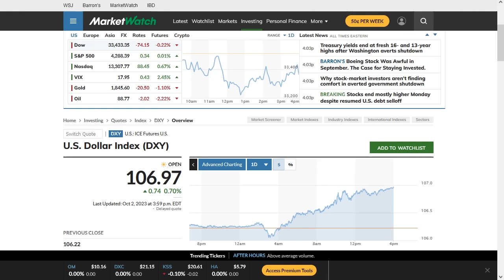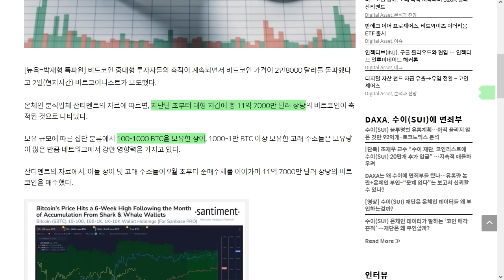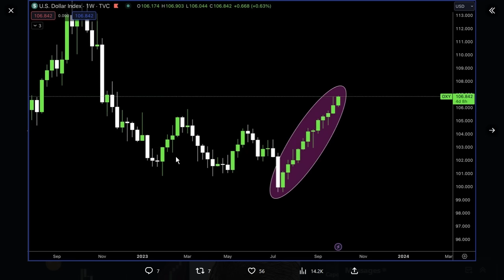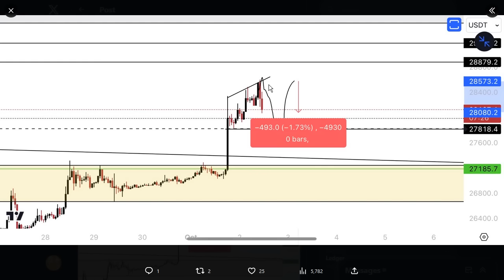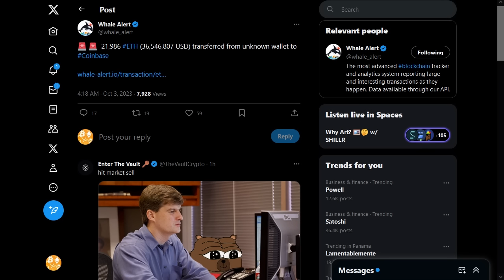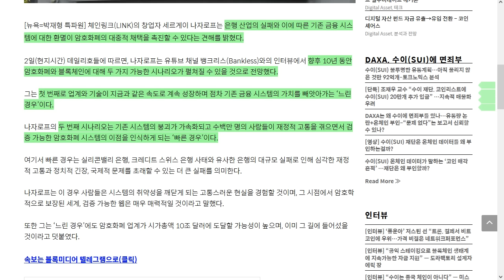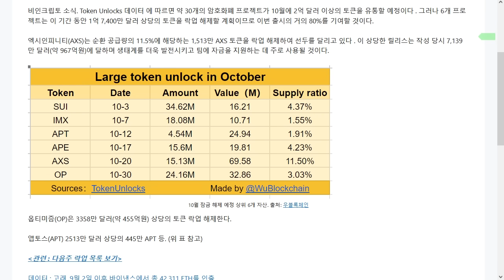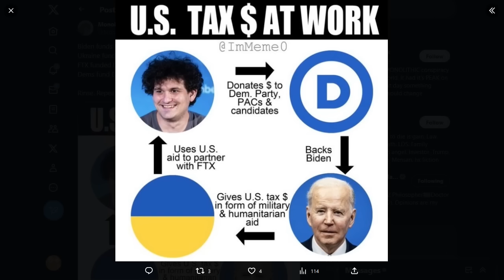10/03) 그레이스케일 이더 현물 ETF 전환 신청, 달러 12주째 상승 체인링크, 마나,인젝티브 프로토콜 암호화폐 비트코인 이더리움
자산을 안전히 보관하자! 디센트 암호화폐 지갑  20% 할인 링크 (25번째 비밀단어로 보안 강화!)

BTC: 1E8zit1Zkhx5DFEVfDAxqCFG4vw29mNjC4

ETH: 0x1cbc9f621e288584b5e8f8a01e62c71752a40406

USDT(TRC20) : TGAQ6KEBks5ETChnrWvqPGrDMVhMmqTBPu